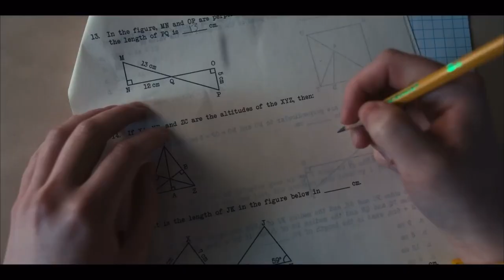Stranger Things Season 4 - Running Up That Hill (Berg Remix)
A brand new Psytrance remix by Berg to Stranger things 4 including running up that hill by Kate Bush